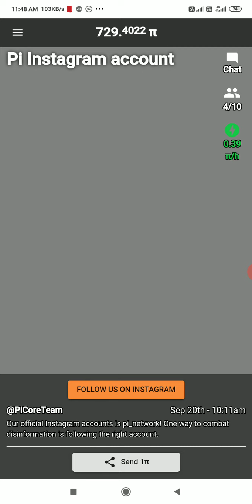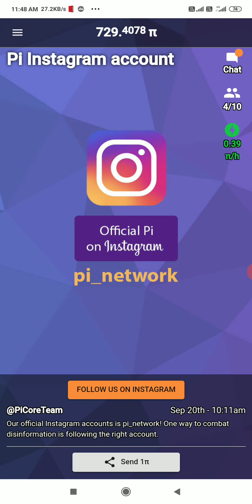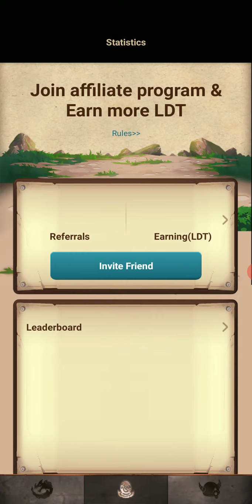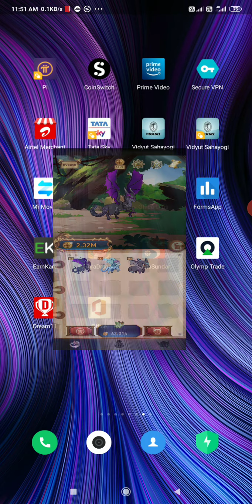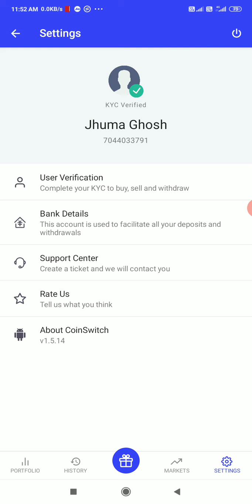BARI BOSE BINA INVESTE INCOME 🤑🤑🤩🥳💵💵✌️✌️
JEKONO SOMSSA JONOO AMADER WHATSAPP GROUP E JOIN HOTE PARO